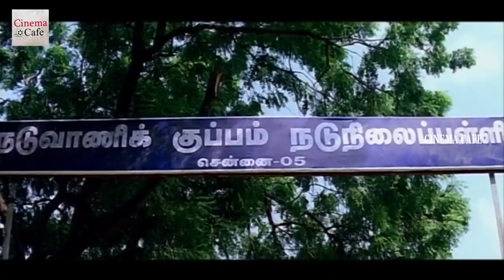మొగుడు పెద్ద ఎదవని తెలిసినప్పుడు! | Namitha & Parthibhan Interesting Scenes | Cine Cafe Hub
Watch :మొగుడు పెద్ద ఎదవని తెలిసినప్పుడు! | Namitha & Parthibhan Interesting Scenes | Cine Cafe Hub